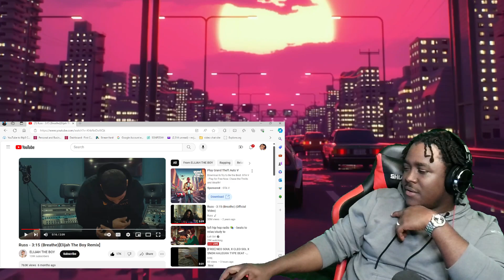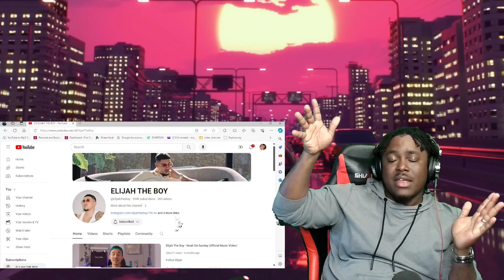Russ - 3:15 (Breathe)[Elijah The Boy Remix] LeoJ Reactssss